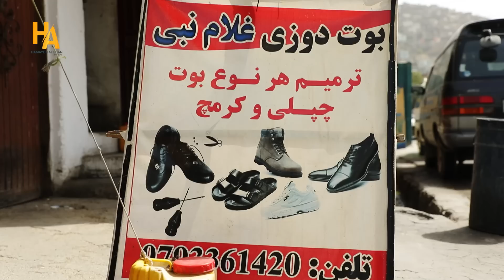همایون در چهاراهی کارته سخی،وزارت زراعت،کوه تلویزیون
HA,special report from karte sakhi